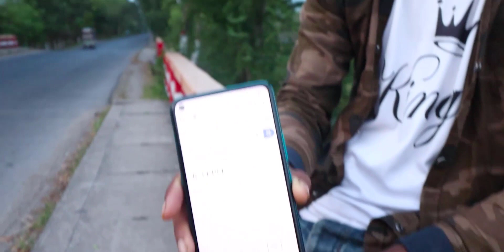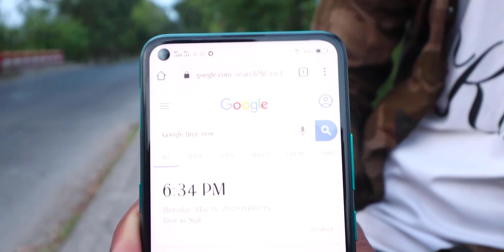thE Haunted Bridge Exploring banGladesh 2020 | ভূতের গল্প সত্য ঘটনা